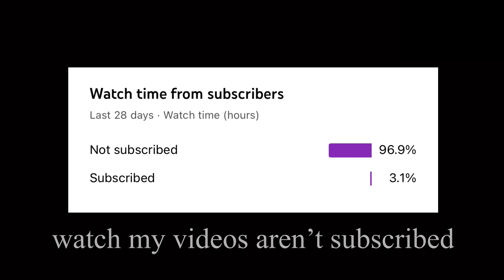Christian vs Sans (Gacha Animation)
He’s back!
That would really help me out a lot! This took the whole day to make, So please leave a like because that would be greatly appreciated!

UNDERTALE - MEGALOVANIA 【Intense Symphonic Metal Cover】

Gaster blaster ￼design by: Juniør battle Animation

Bones ￼design by: Juniør battle Animation